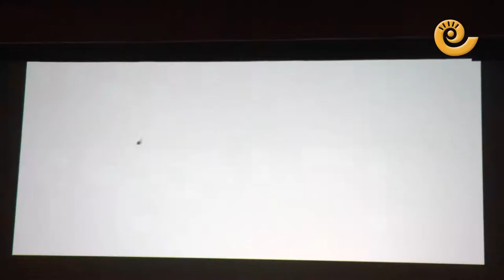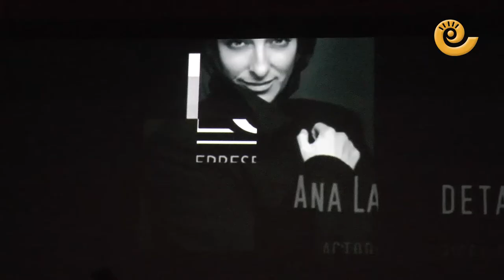Aida Folch y Ana Labordeta, de la serie 'Madres. Amor y vida', en CORTOMETRICAL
Dentro del Cortometrical Film Fest que se está celebrando en Alcañiz se organizó una mesa redonda con las actrices Ana Labordeta y Aida Folch sobre su papel en la serie 'Madres. amor y vida' que se emite en la plataforma Amazón Prime video. Rodajes, anécdotas, papeles, restricciones por la pandemia del covid, etc. La charla fue moderada por Susana Mene, concejal de Infancia y Juventud del ayuntamiento de Alcañiz.